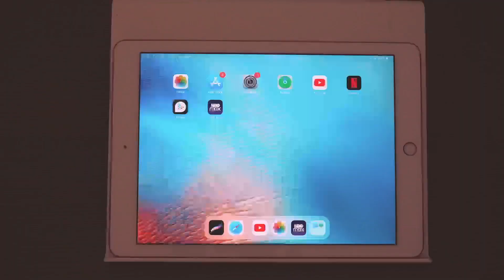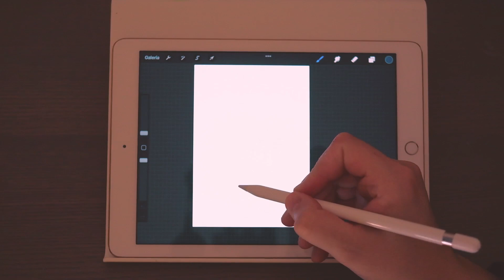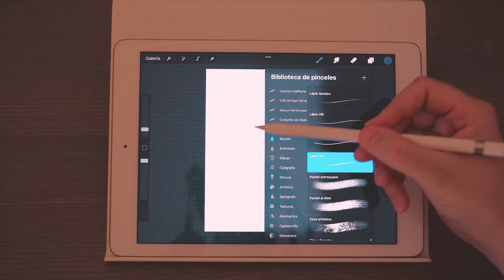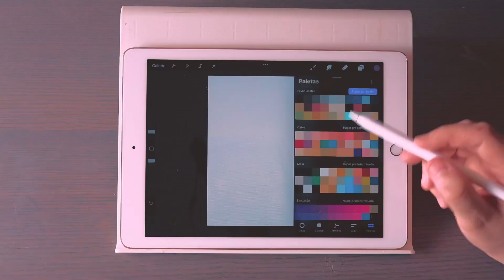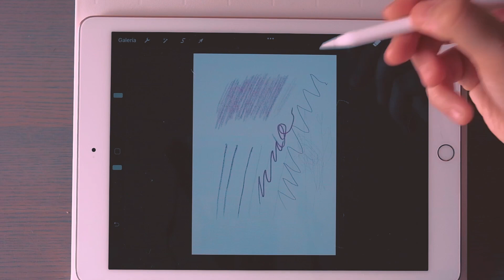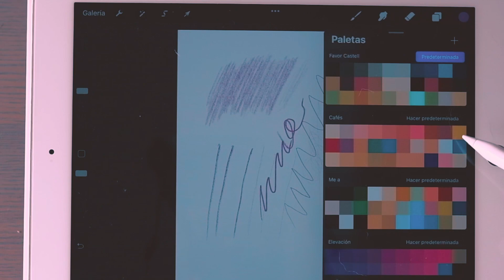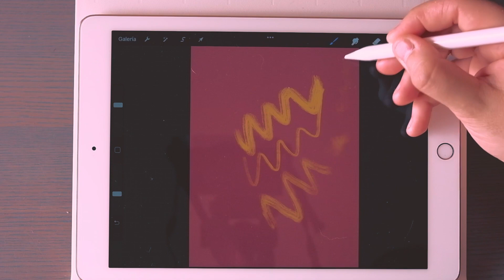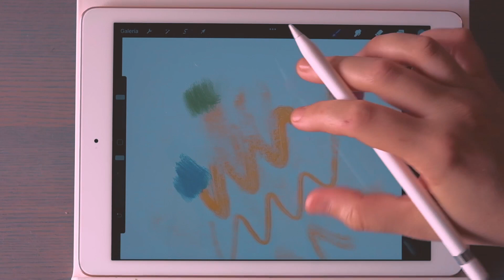☄️PRIMEROS PASOS en PROCREATE🖍 mi app FAVORITA para el iPad ✅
Procreate para mí, es de las apps más utilizadas y que hacen que un iPad sea más que un iPad. Te cuento un poco que es y como empezar con ella.

🛎No te olvides de subscribirte y activar la campanita para no perderte mis vídeos!

🚀Si quieres ayudarme de una forma gratuita te dejo el enlace para comprar tus cosas de amazon y de esta forma no le das el 100% del precio de lo que compres a Amazon (que tienen mucho dinero🤪) y un 1% me lo dan a mi 😊 (a ti te cuesta lo mismo) y yo te lo agradezco infinito